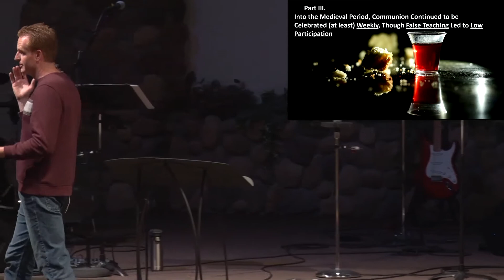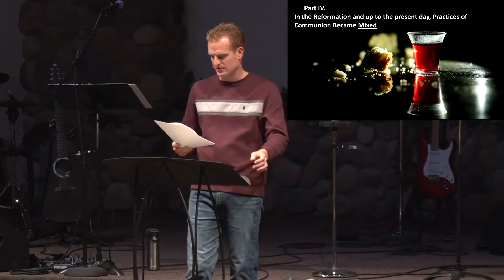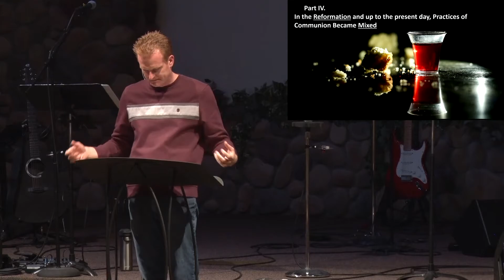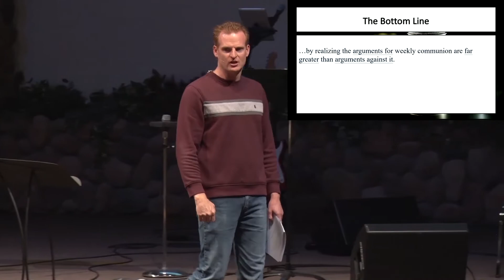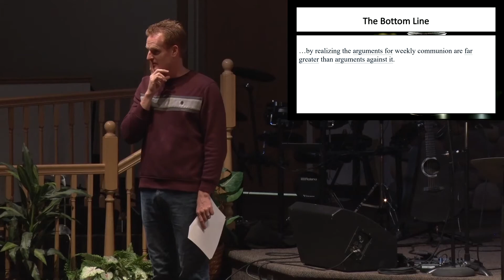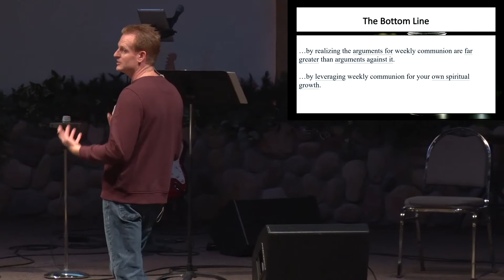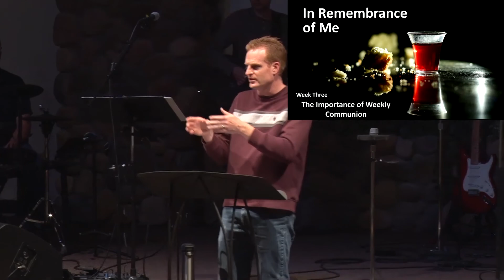The Importance of Weekly Communion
5-15-22

Pastor Greg Rhodea